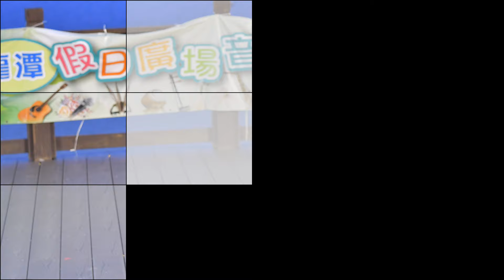1080810 龍潭假日廣場音樂藝術季 夏日紅白表演PK賽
1080810-龍潭假日廣場音樂藝術季-夏日紅白表演PK賽
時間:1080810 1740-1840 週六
地點:桃園龍潭 龍潭大池水上舞台
內容:薩克斯風、勁舞、歌曲演唱、肚皮舞等
單位:桃園市健言教育發展協會
108年假日廣場音樂藝術季
發布單位：人文課
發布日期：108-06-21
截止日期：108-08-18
提供單位：人文課
副標題　：08年假日廣場音樂藝季活動開始了！108年7月14日起至8月18日星期六、日下午4時30分至6時30分，於龍潭大池水上舞台演出，遇雨改在國道3號高架橋下辦理
詳細內容：節目內容請參閱活動DM
聯絡人　：人文課鄭美芳